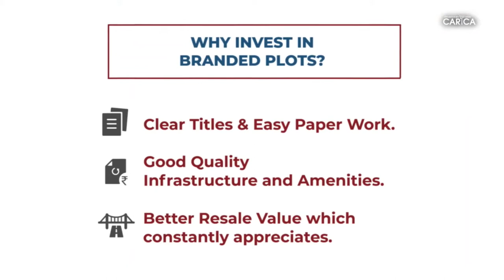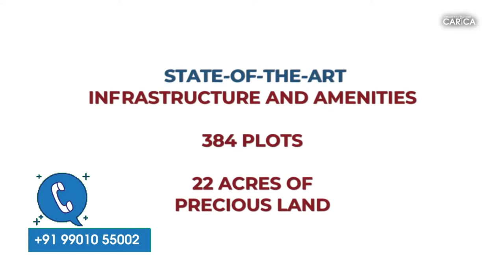Ready Plots in Mysore Road Donnenahalli Bangalore | Mantri KNS Carica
Ready Plots in Mysore Road Donnenahalli Bangalore. Sizes from 1200 Sqft, 2400 Sqft & 4000 Sqft starting at a price of 20 Lakhs for 1200 Sqft Plot in Mysore Road.

Apple Watch